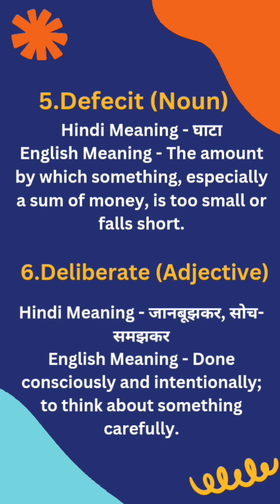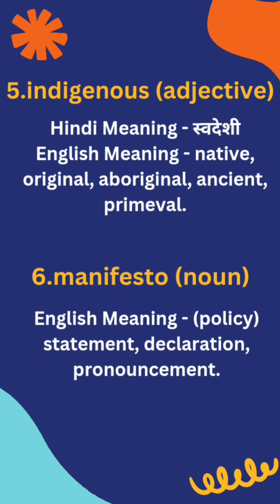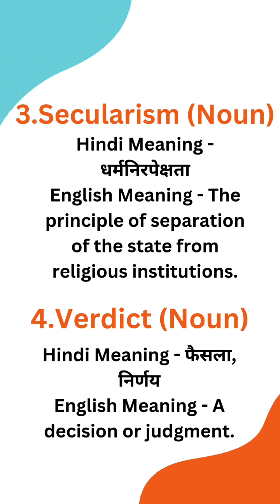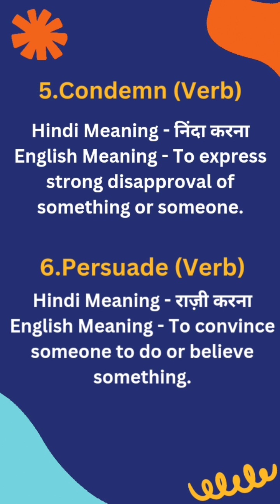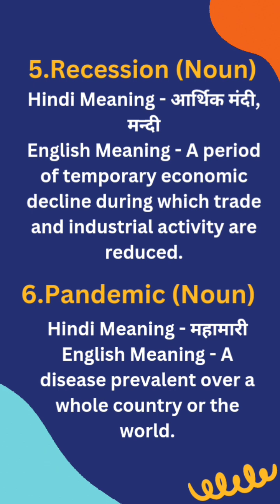The Hindu Word Meaning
The Hindu Word Meaning|| Word Meaning

vocabulary the hindu
today vocabulary the hindu
english vocabulary the hindu
english vocabulary the hindu pdf
vocabulary the hindu pdf
5000 the hindu vocabulary pdf download
the hindu editorial vocabulary
the hindu 10000 vocabulary pdf
the hindu vocabulary monthly pdf
1000 the hindu vocabulary pdf
the hindu newspaper vocabulary pdf
the hindu vocabulary app for pc
the hindu vocabulary app
the hindu all vocabulary pdf
the hindu vocabulary adda247
the hindu vocabulary for all competitive exams
the hindu vocabulary pdf bankers adda
vocabulary the hindu today
vocab the hindu today
vocab the hindu
vocabulary words the hindu
the hindu vocabulary today
the hindu vocabulary quiz
the hindu vocabulary book
the hindu vocabulary book pdf
nimisha bansal the hindu vocabulary pdf
the hindu vocabulary compilation pdf
the hindu complete vocabulary pdf
the hindu vocabulary telegram channel
the hindu editorial vocabulary monthly capsule
the hindu vocabulary pdf telegram channel
the hindu daily vocabulary for ssc cgl
c vocabulary words with hindi meaning
the hindu daily vocabulary
the hindu daily vocabulary pdf
the hindu vocabulary pdf download
5000 the hindu vocabulary pdf download telegram
the hindu editorial vocabulary pdf download
5000 the hindu vocabulary pdf download 2023
the hindu daily vocabulary with hindi meaning
the hindu monthly vocabulary pdf download
daily vocabulary the hindu
daily vocabulary words the hindu
5000 the hindu vocabulary pdf download in hindi
vocabulary hindu editorial
the hindu english vocabulary
the hindu editorial vocabulary pdf
the hindu english vocabulary pdf
the hindu editorial vocabulary app
the hindu editorial vocabulary book
the hindu 10000 vocabulary pdf in english
vocabulary from hindu newspaper
vocabulary from the hindu newspaper pdf
the hindu vocabulary for upsc
vocabulary from the hindu
vocabulary words from the hindu newspaper pdf
vocabulary from the hindu newspaper
daily vocabulary from the hindu
the hindu vocabulary mahendra guru
hindu vocab today
the hindu vocabulary pdf with hindi meaning
the hindu editorial vocabulary today in hindi
the hindu vocabulary in hindi
h vocabulary words
h hindi words
hindu vocabulary words
hindu vocabulary today
vocabulary in hindu newspaper
vocabulary in hindu
the hindu important vocabulary
the hindu important vocabulary pdf
the hindu vocabulary pdf in hindi
the hindu 10000 vocabulary pdf in hindi
what is the hindu vocabulary
j vocabulary words
k vocabulary words
k vocab
k vocabulary words with meaning
the hindu vocabulary list
last 6 months the hindu vocabulary pdf
the hindu vocabulary with hindi meaning pdf
practice mock the hindu vocabulary
the hindu newspaper vocabulary in hindi
the hindu newspaper vocabulary pdf in hindi
the hindu newspaper vocabulary book
the hindu newspaper vocabulary
vocabulary of hindu newspaper
vocabulary of the hindu
vocab the hindu pdf
the hindu vocabulary pdf 2023
the hindu vocabulary pdf monthly
the hindu paper vocabulary
the hindu vocabulary pdf
hindu vocab quiz
the hindu vocab today
the hindu vocabulary today pdf
the hindu editorial vocabulary today
today the hindu vocabulary words
the hindu newspaper today vocabulary
vocabulary hindu newspaper
vocabulary words hindu
the hindu editorial vocabulary words
the hindu editorial with vocabulary pdf download
the hindu editorial with vocabulary
vocabulary words
vocabulary words with meaning
 vocabulary
the hindu yearly vocabulary pdf
z vocabulary words
the hindu 1000 vocabulary pdf
the hindu vocabulary 2023
the hindu vocabulary 2023 pdf
the hindu vocabulary pdf 2024
2000 the hindu vocabulary pdf
2 vocabulary
3 vocabulary
4 hindu vedas
5000 the hindu vocabulary pdf download 2023 in hindi
5 vocabulary words for today
hindi new words for class 5
5 vocabulary words for daily use
a6 vocabulary
8 vocabulary words with meaning
vocab 8
8th vocabulary
vocab 9